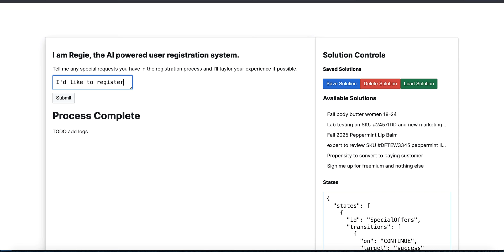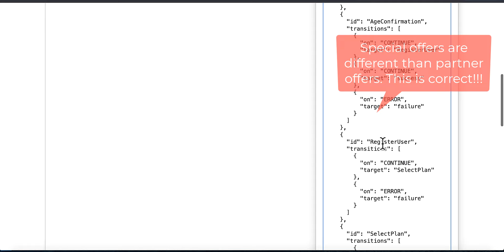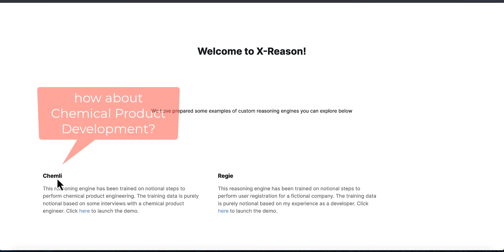X-Reason Alpha Demo!!!